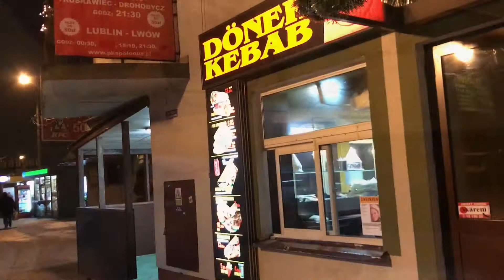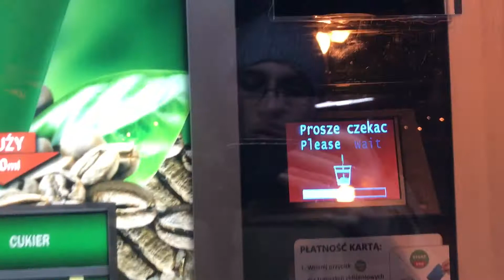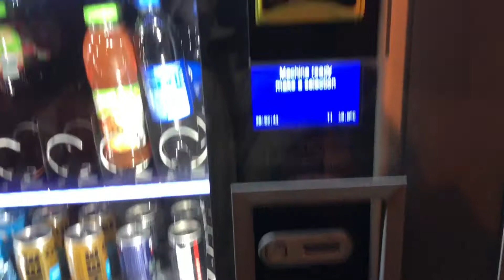Очередной обзор И Посылка 📦 !!! Уроды😈👿👿😈(18+)